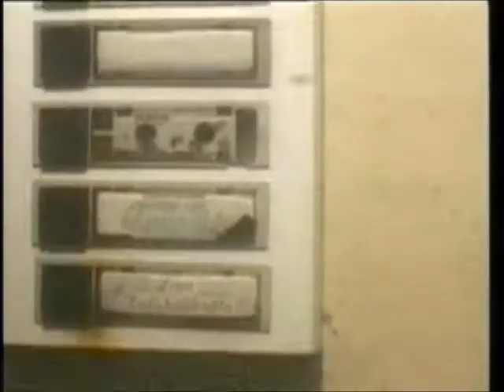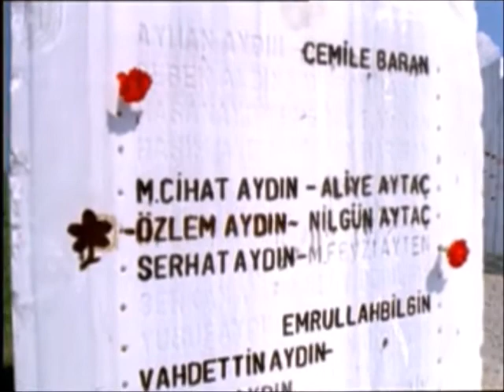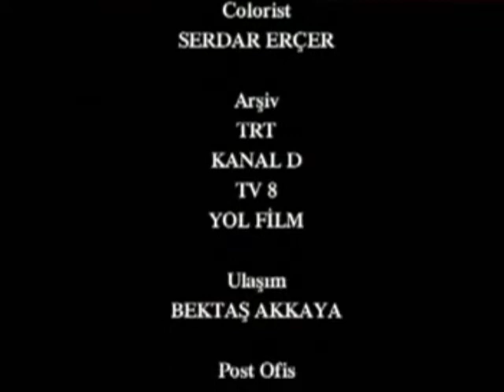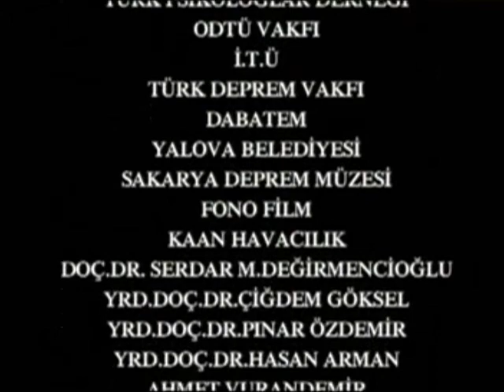Beklenen İstanbul Depremi ve sonra olacaklar- Belgesel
17 Ağustos 1999  Gölcük-Yalova depremi Belgesel'i. Bu filmi gelecek İstanbul depremi sonrası gibi izleyin. Bir şeyler değişmezse sonuçta değişmeyecektir.Korkutma için değil uyarmak için söylüyorum.İzlediğiniz belgeselin  ve diğer belgesellerin amacı da bu zaten.